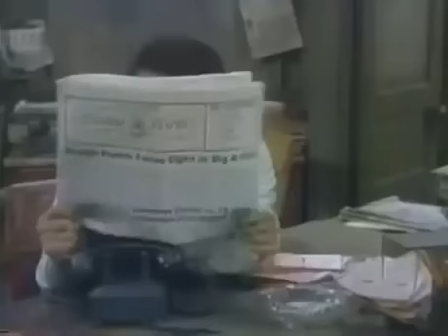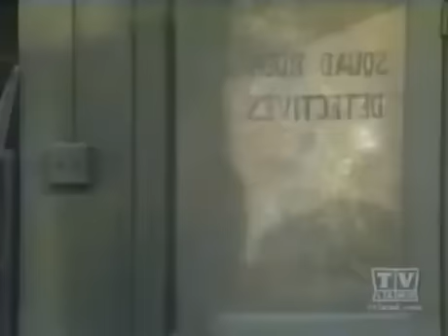Barney Miller The Search